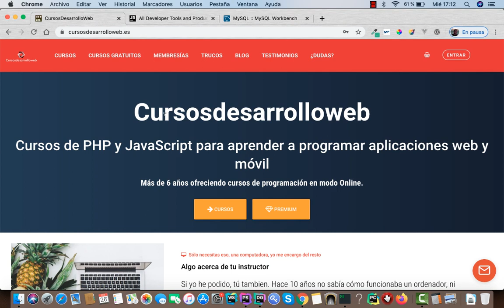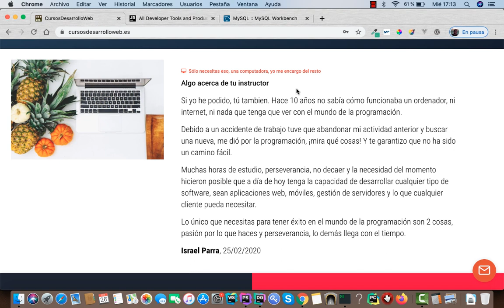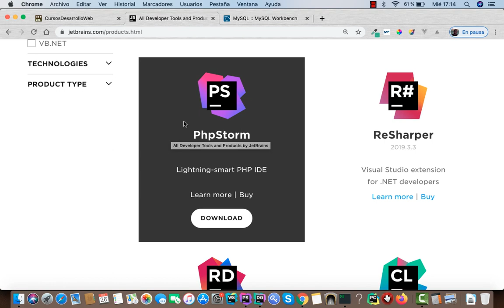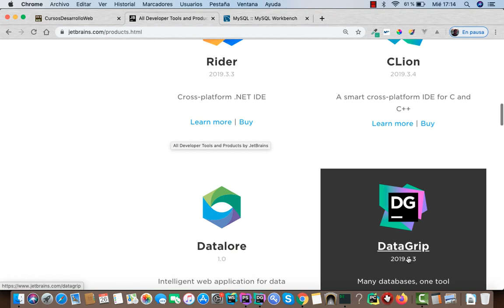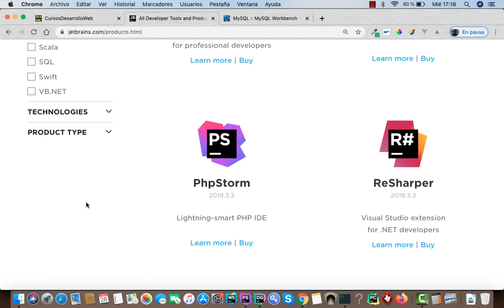01: Introducción a la nueva serie de vídeos para diseñar modelos de datos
Este es el primer vídeo de una lista donde vamos a ver cómo solucionar distintos problemas a nivel de base de datos para saber cómo diseñar estos modelos haciendo uso de Laravel y el ORM Eloquent.

Estos vídeos están enfocados a programadores Junior que estén iniciando en este mundo.